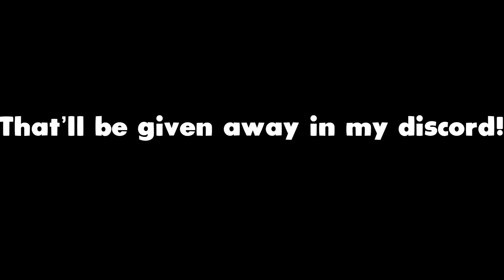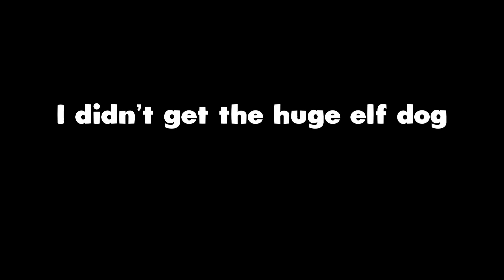🎄🎅🏻 I OPENED MANY *SANTA GIFTS* & HUGE ELF DOG! (Christmas Event) ❄ | Pet Simulator X